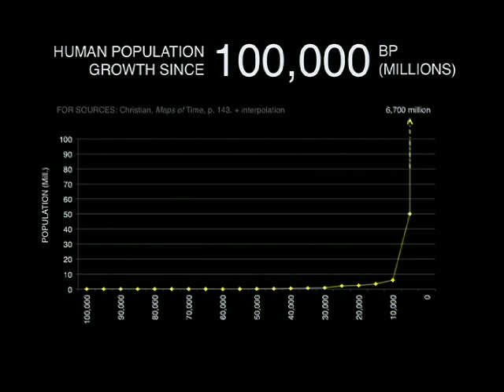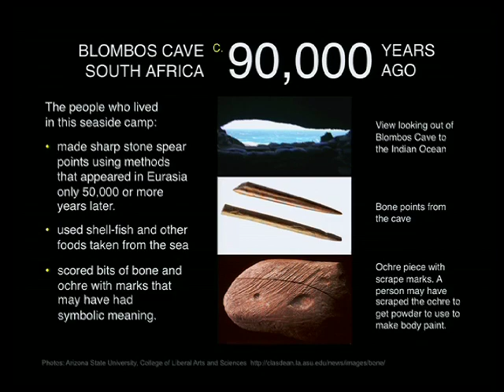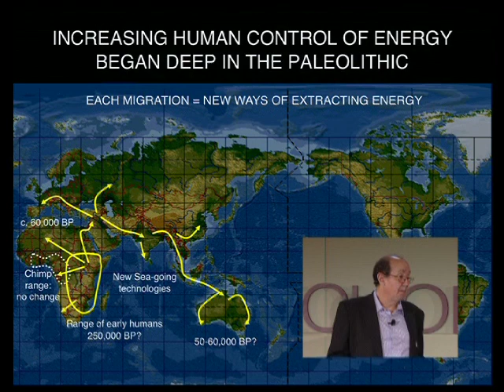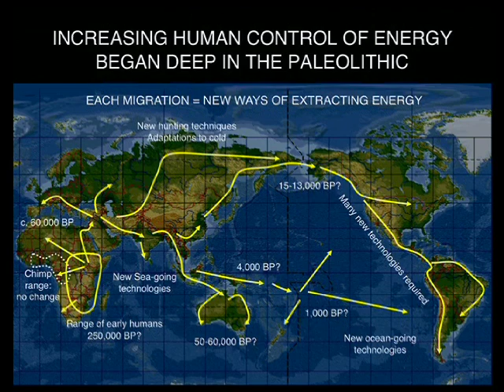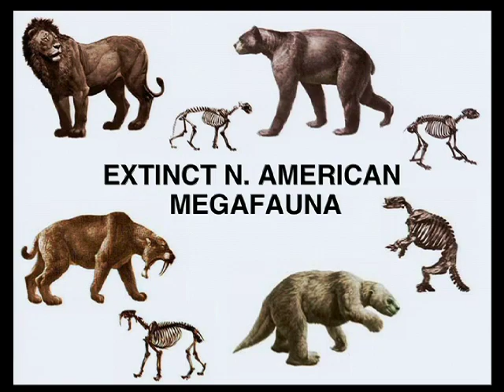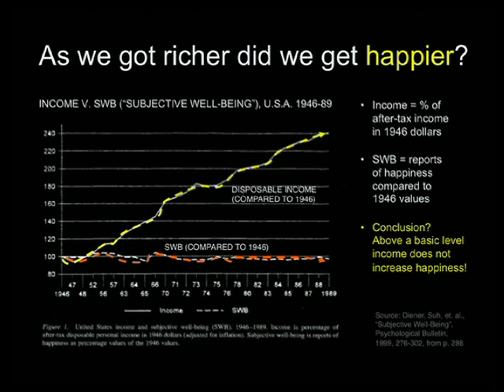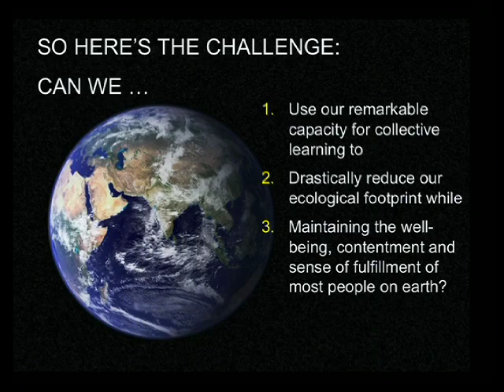Techonomy 2010: REINVENTING INTELLIGENCE (Part 2 of 3)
Reinventing Intelligence: Why collective learning makes humans so different
Speaker: David Christian, Macquarie University
Introduced by: Brent Schlender